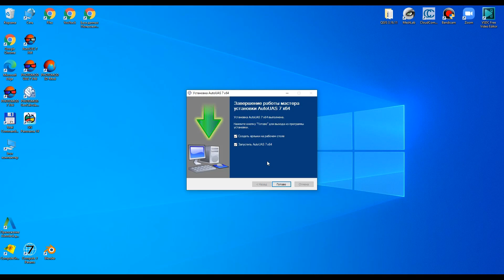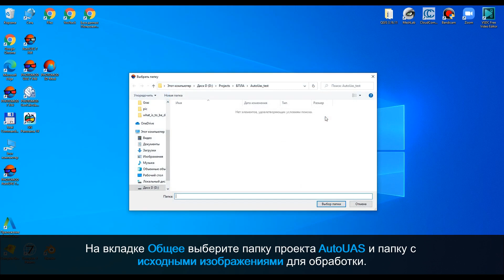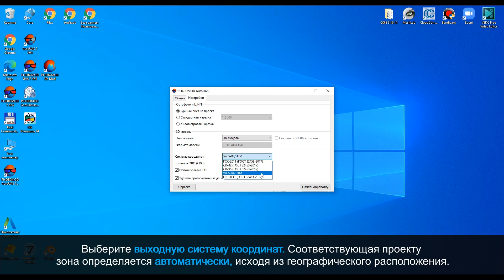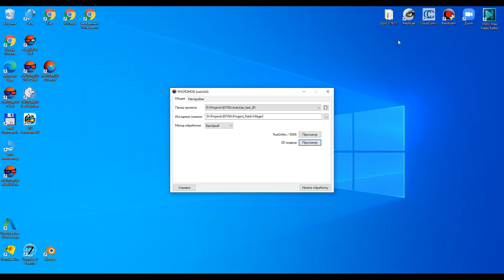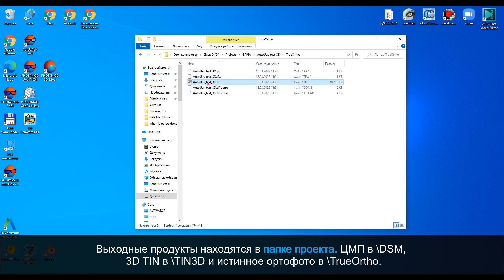AutoUAS обработка БПЛА проекта